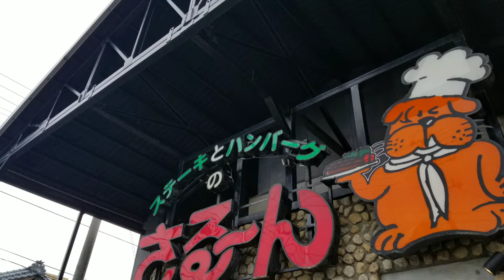【さるーん】新潟で見つけたさるーんでサーロインステーキ【新潟グルメ】【記録】